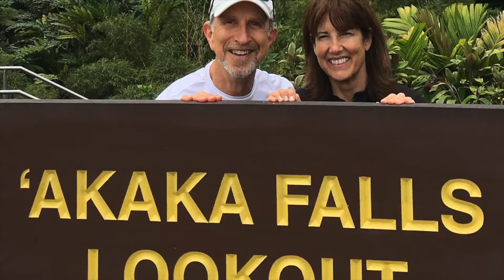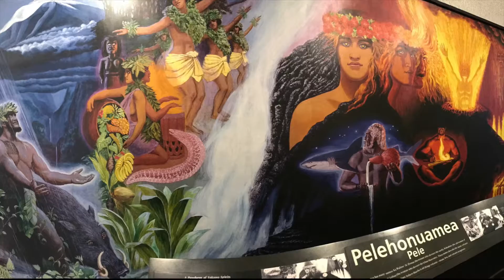Hawaii - 2016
Aloha Hawaii!  Holding onto the vibe and memories for a final holiday gasp of paradise.  Come along for the ride if you like, Mahalo.  A celebration of family and friends, relaxing and amazing in every way.